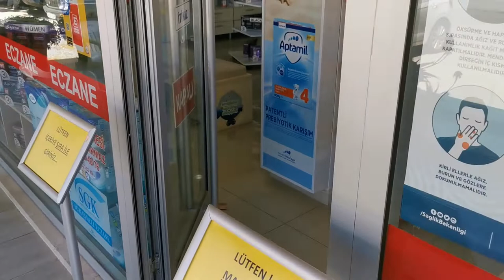Eczanemizde Koronavirüs Önlemleri